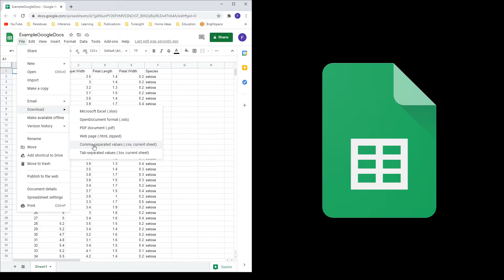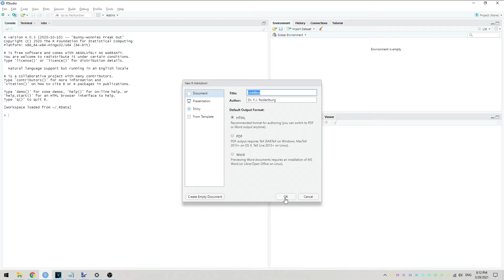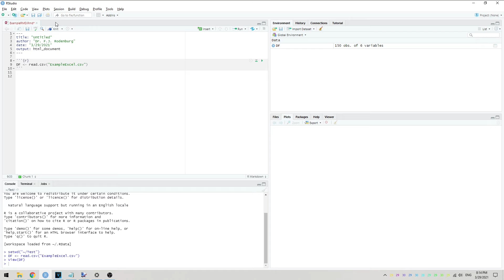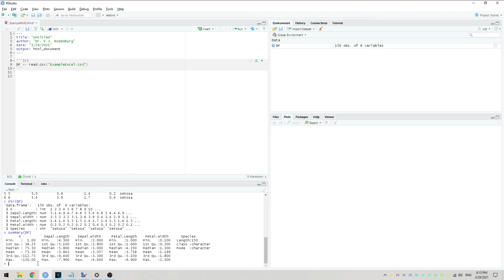RStudio: Reading Data (from Excel or Google Sheets)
Follow this 4-step guide to read your data into R.

0:00 Introduction
0:21 Saving an Excel file as CSV
0:36 Saving a Google Sheets file as CSV
0:52 Create a new R markdown file
1:21 Set working directory to source file location
1:31 Create a new chunk and use read.csv
2:31 Basic checks
3:06 End